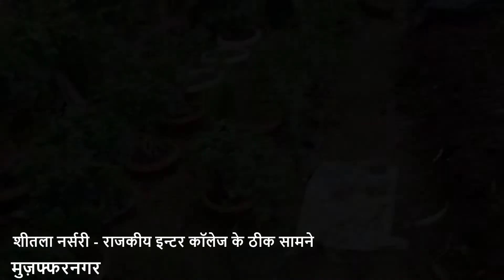4 शानदार बेलें अपने घर में ज़रूर लगाएं - राखी बेल, तुरही बेल और लहसुन बेल - Nursery vLogs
राखी बेल कैसी होती है, राखी बेल का पौधा कैसा होता है। राखी बेल पर कैसे फूल आते हैं। राखी बेल को कैसे घर में लगाएं। राखी बेल कितने में मिलती है।

तुरही बेल का पौधा कैसा होता है। तुरही बेल के फूल कैसे होते हैं। तुरही बेल घर में लगाने का तरीका.। तुरही बेल को गमले में कैसे बोया जाता है।

लहसुन  बेल का पौधा कैसा होता है। लहसुन  बेल के फूल कैसे होते हैं। लहसुन  बेल घर में लगाने का तरीका.। लहसुन  बेल को गमले में कैसे बोया जाता है।